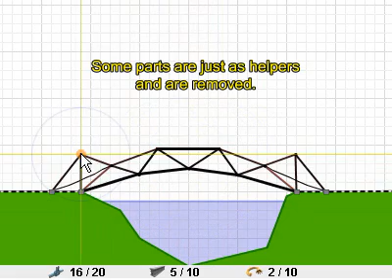Bridge Engineer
This is a small demo clip for the game I am developing right now